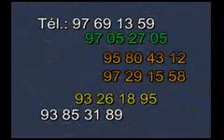Benin - ekpo to yin ave - gogohoun - dahoue doto